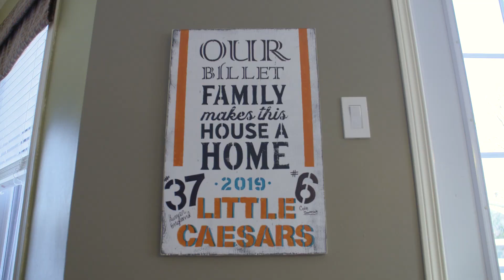Dans les coulisses du tournoi: Les familles d'accueil